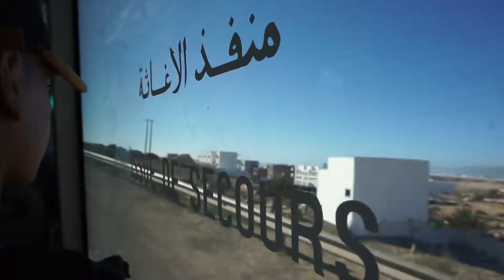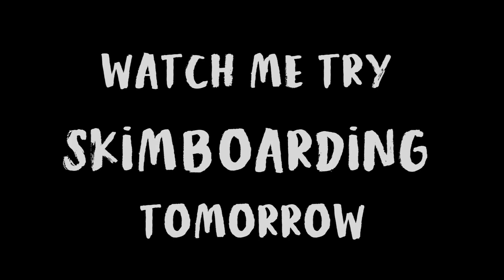Day 2 - My First Time on a Ferris Wheel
Believe it or not, this was my first time on a Ferris Wheel! Big whoop right? nope, it's me living my missed childhood dreams :(